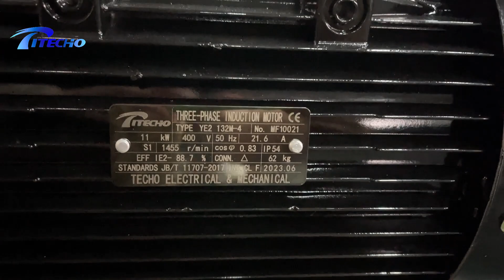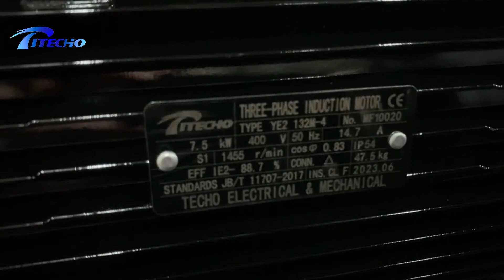TITECHO Hollow Shaft Motor Female Shaft Motor Inner Shaft Motor For Car washing and Italian pump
Experience efficiency like never before with Titecho hollow shaft motors. With a focus on energy efficiency and performance, Titecho motors are the ideal choice for industries seeking reliable and cost-effective solutions. Join us as we redefine efficiency in motor technology.